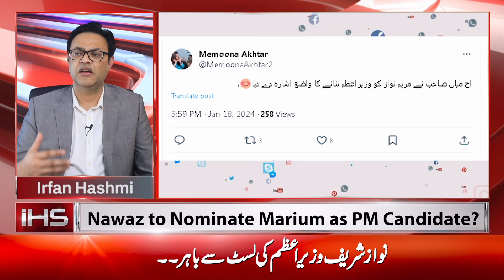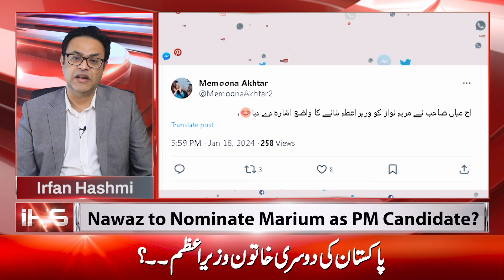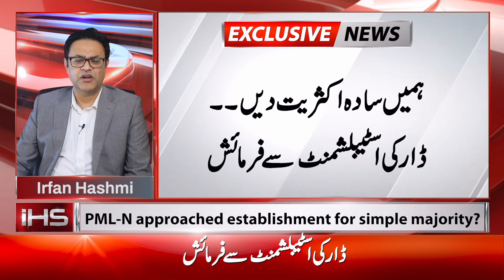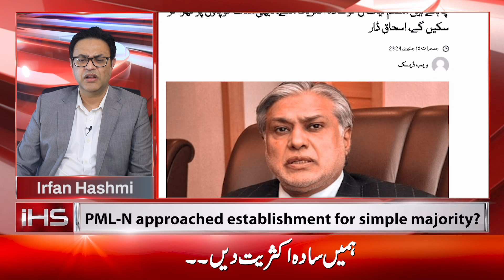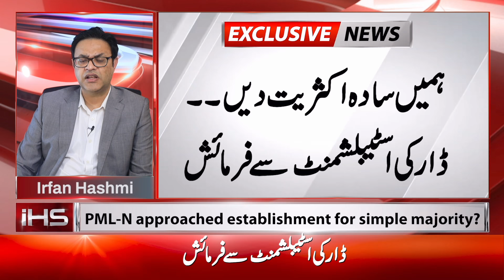PTI Online Jalsa: Imran Khan's speech || Bilawal Bhutto's message to the establishment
Nawaz Sharif Leader of Opposition. PTI Online Jalsa: Imran Khan's speech. Bilawal Bhutto's message to the establishment.